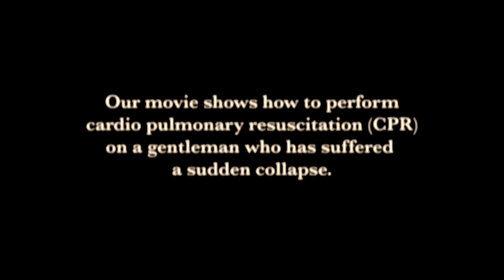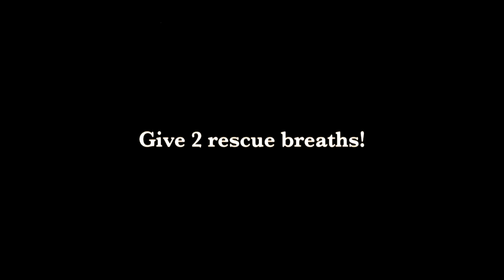Vintage CPR movie clip - first Adult CPR tutorial video ever.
Please view our vintage adult CPR movie. We have just discovered this in our archives and thought we would make this available for all to see on YouTube!! We do hope you enjoy it!!